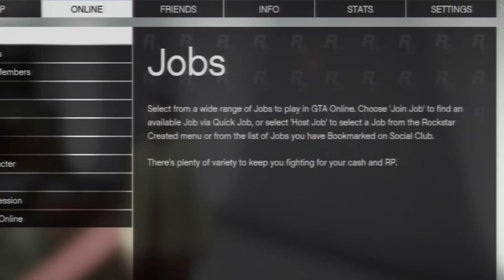Grand Theft Auto 5 Online - All 8 NEW Actions/Celebrations ("I'm Not a Hipster" Update 1.14)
Eight new individual player celebrations and four new paired Celebration animations have been added.